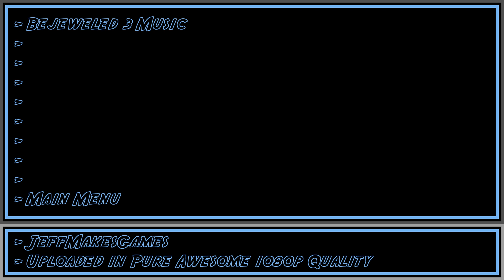Bejeweled 3 Music - Main Menu [1080p HD]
This is music from the game, Bejeweled 3. Enjoy it in my PURE AWESOME format.